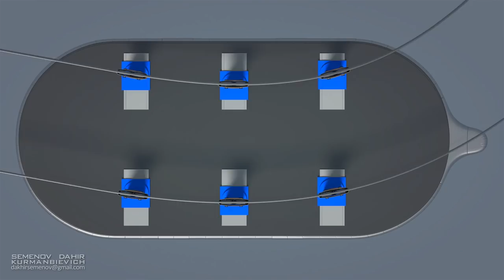Транспорт второго уровня HD